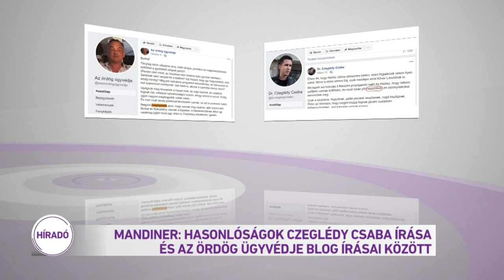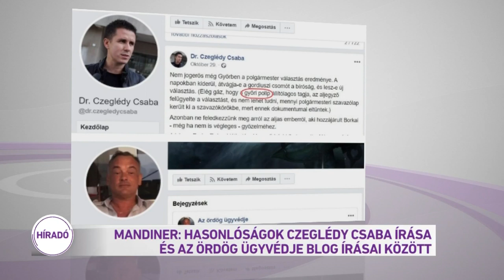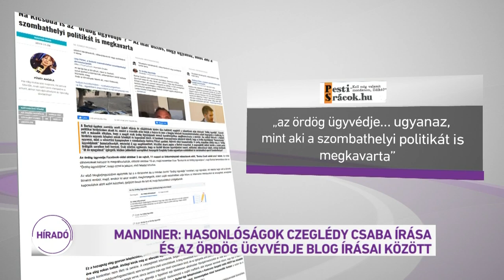Mandiner: hasonlóságok Czeglédy Csaba írása és az ördög ügyvédje blog írásai között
Kísérteties a hasonlóság Gyurcsány Ferenc ügyvédje: Czeglédy Csaba, és a magát Ördög ügyvédjének nevező blog szerzőjének írásai között. Legalábbis, ami a helyesírási hibákat és a jellegzetes szófordulatokat illeti. Az összehasonlítást a Mandiner végezte el, amely az olvasókra bízza a következtetések levonását. Az elmúlt napokban egyre több jel utalt arra, hogy a borkai ügy kirobbantása dk-s körökből indulhatott.